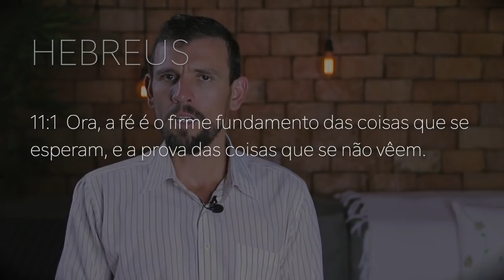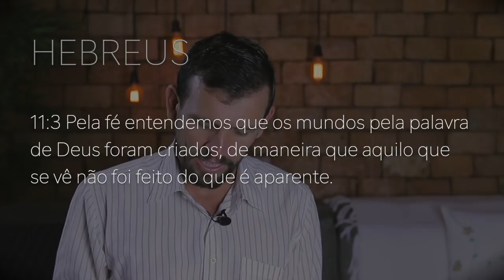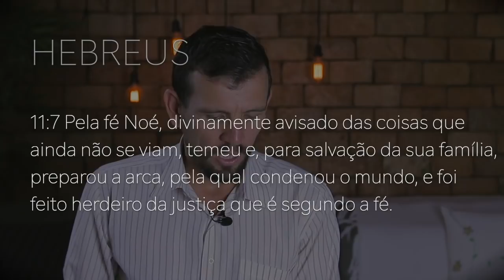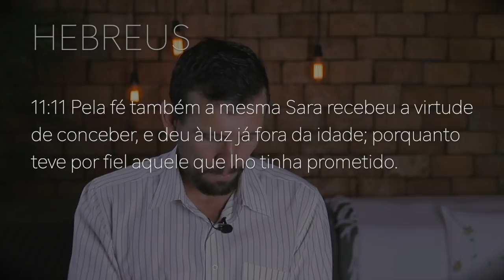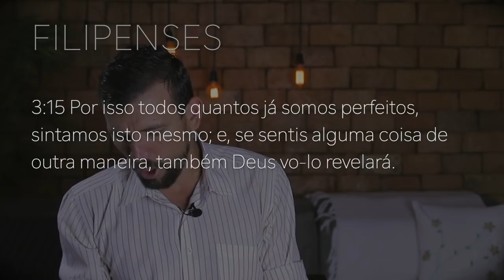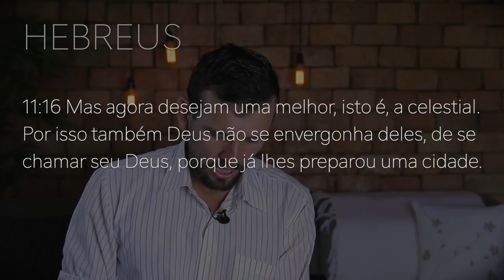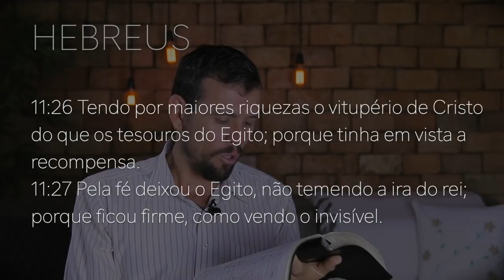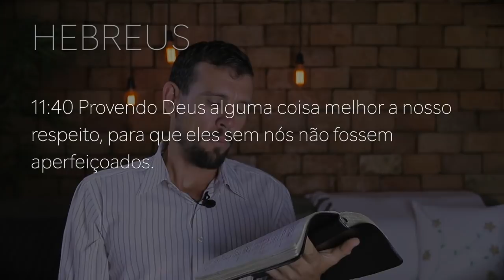175 - HEBREUS 11 - OBTENDO AS PROMESSAS PELA FÉ